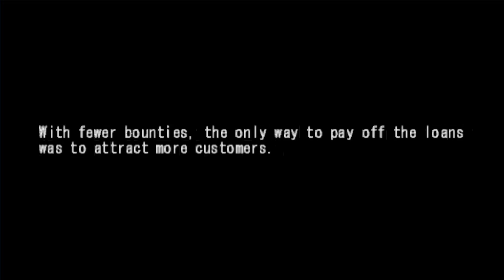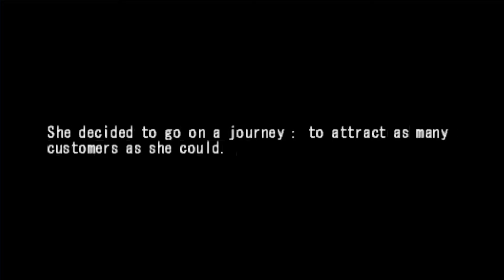Guilty Gear Accent Core